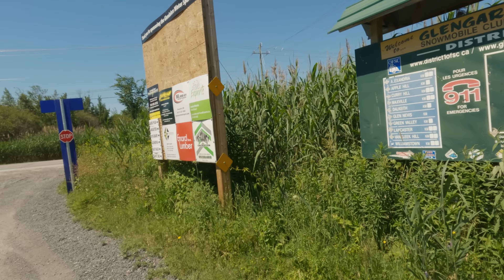Peanut Trail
A short video of the Peanut Trail in Ontario, Canada